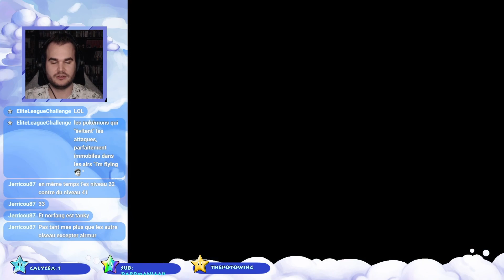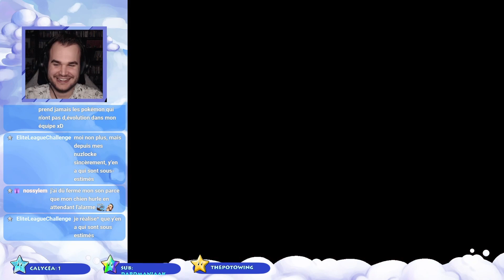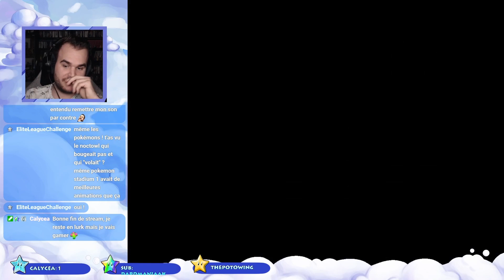Pokémon Colosseum [#32] - L'ALERTE DE SÉCURITÉ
Matbob pour l'épisode 32 du Let's Play FR sur Pokémon Colosseum.
Un grand merci à Calycea pour les personnages des miniatures!